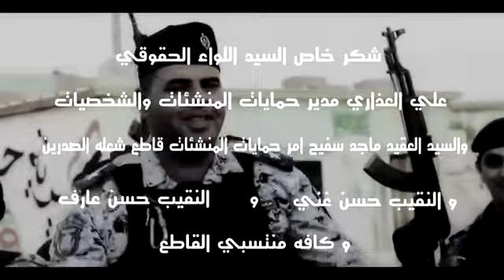داعش لا تضل محمد سوادي الطائي و عقيل كاضم الكعبي 2014 اخراج محمد المياحي YouTube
للمزيد من الفيديوات و للاشتراك و الدعم لقناة خادم الحسين اضغط هنا
مواليد وافراح ولطميات وقصائد ثوريه لنخبه من الرواديد العراقيين حصريا
من قناة طارق جي فاير